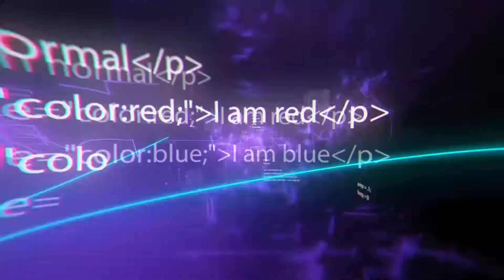10 Cool Mini Gadgets For Self-Defense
10 Cool Mini Gadgets For Self-Defense